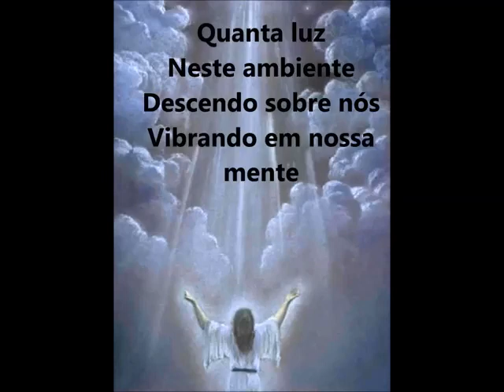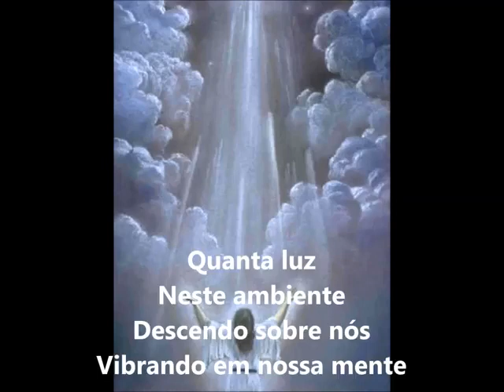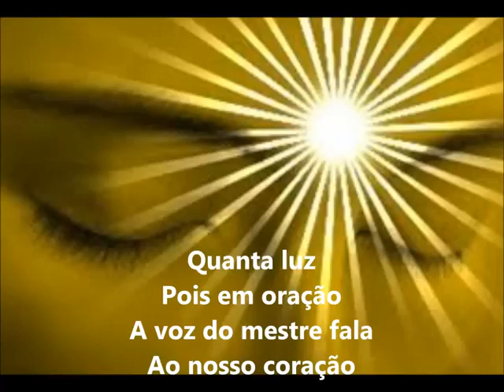QUANTA LUZ - GRUPO VOCAL SINTONIA FRATERNA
QUANTA LUZ
Cenyra Pinto